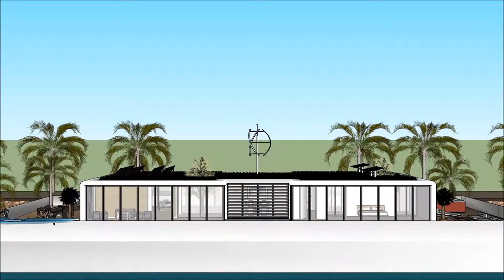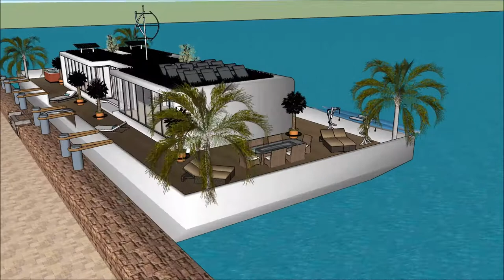casa moderna familiar sims 4 casa moderna Americana Miami ultramoderna does casa bonita have a bar c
The floating house villa houseboatzania launching an innovative high-end luxury yacht floating house villa mansion home design potentially as a display of exhibition of casa moderna familiar sims 4 casa moderna Americana Miami ultramoderna does casa bonita have a bar c.

The collection of the Floating house villa houseboatzania concept casa moderna familiar sims 4 casa moderna Americana Miami ultramoderna does casa bonita have a bar c consists of high luxury and architectural art pieces in minimalism combined with living on the waterfront of the harbour.

The floating house villa mansion yacht design has the basis to sustain living with high standards and contemporary structural design casa moderna familiar sims 4 casa moderna Americana Miami ultramoderna does casa bonita have a bar c with numerous of prospects for excessive living and celebrating the desire of life worldwide: